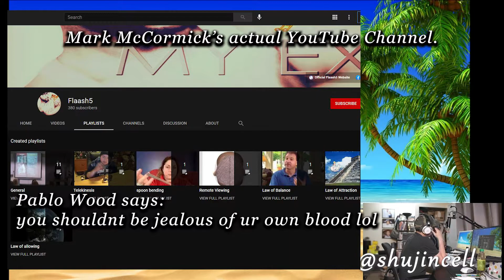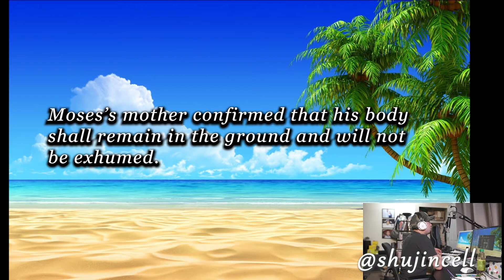Mark was envious of Moses. You shouldn't be jealous of your own blood💯 | Fraud Exposed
Breaking down how Moses supported his brother financially and his brother did nothing but mooch off of him, stressed him out, and caused issues within his personal life, and then tried to ruin laoshu's reputation online. Mark said on a recording the reason why he and Moses got into a bad argument in Indiana was because Mark was affected by comments he was receiving on YouTube.

SPREAD THE TRUTH! Playlist link at the bottom of the description.

First and foremost fuck the mods over at /r/languagelearning who allowed my post to be deleted back in May claiming I was looking to gain popularity from the death of a friend.

Links:
Comprehensive Playlist: -- The death of Laoshu505000. Conspiracies debunked. | Mark Anthony McCormick aka @flaash5 felon, fraud, liar, scammer, scumbag, mooch completely EXPOSED --

Ome case # 21-02620